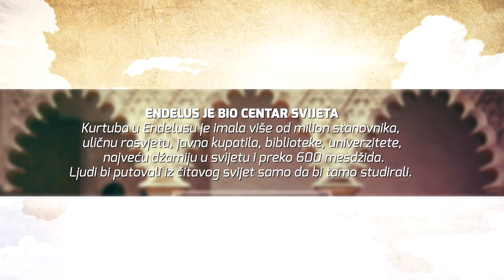HISTORIJA ENDELUSA #25 / Pokretanje vojske zbog oslobađanja muslimanki - dr. Zijad Ljakić